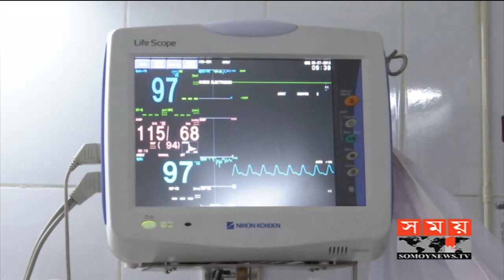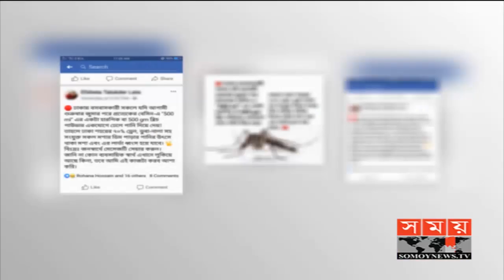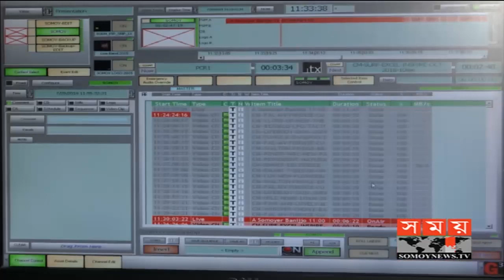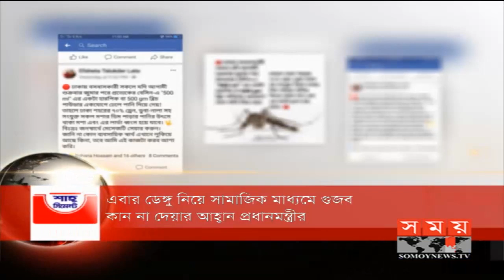জনপদে সময় | রাত ৮টা | ৩০ জুলাই ২০১৯ | Somoy tv bulletin 8pm | Latest Bangladesh News